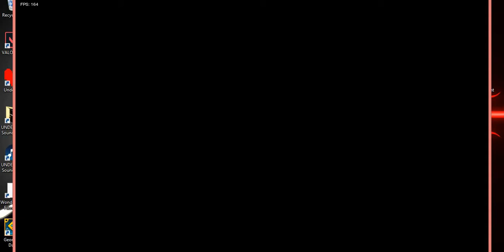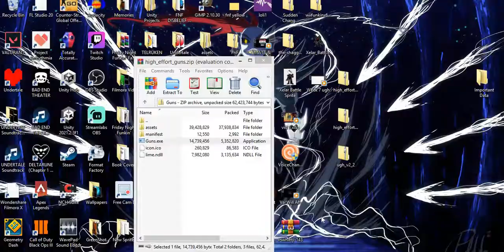Week 7 Rage | Friday Night Funkin'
If you like gaming content (and the occasional reaction or IRL video) The games i post mostly are Undertale and Call of Duty
I try to post everday and if i dont the day or two after i do a double upload
LEAVE GAME RECOMMENDATIONS IN THE COMMENT SECTION BELOW
HELP WANTED: I NEED SOMEONE TO HELP WITH CODE, MUSIC, OR SPRITE MAKING, (MOSTLY MUSIC) PLEASE CONTACT ME| DONT CONTACT IF YOU CHARGE AN ARM OR AN LEG FOR YOUR SERVICES 10 OR 20$ IS THE MAX I'LL PAY
BUT MAKE SURE TO HAVE A GOOD DAY